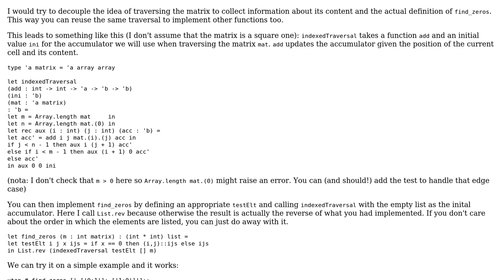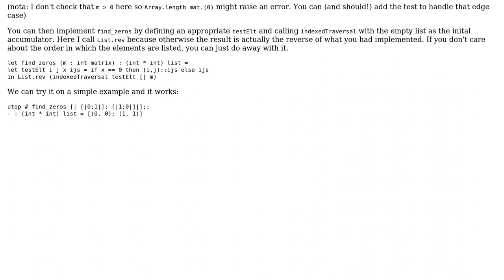Code Review: Find zeroes in a matrix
With thanks & praise to God, and with thanks to the many people who have made this project possible! You are responsible for your own actions.